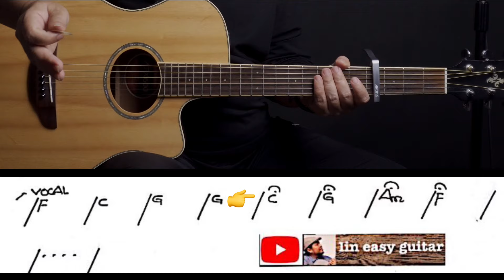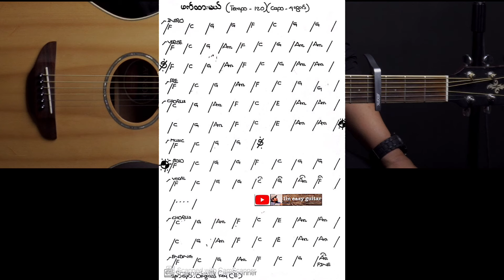ဖက်ထားမယ် - နောနော် - easy guitar tutorial အပိုင်း(၁)